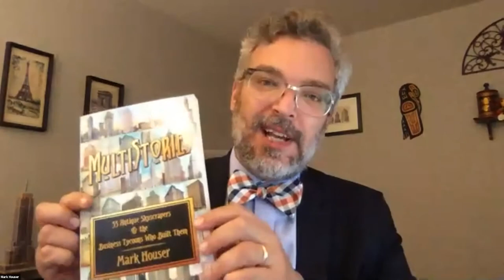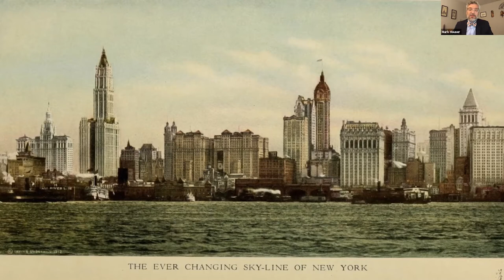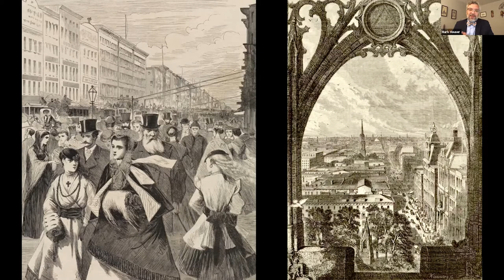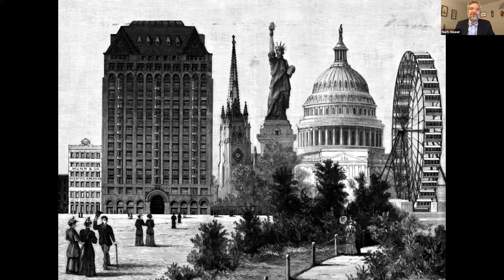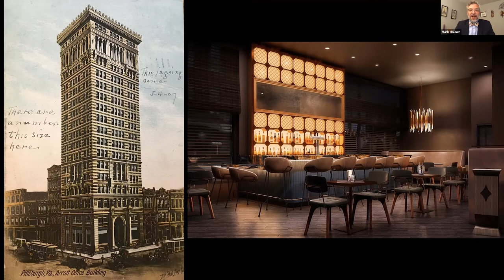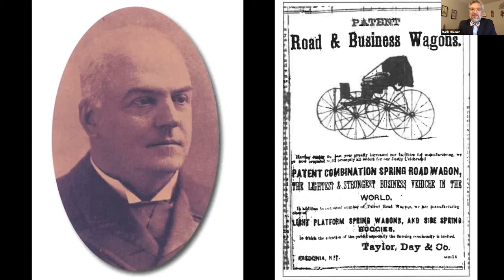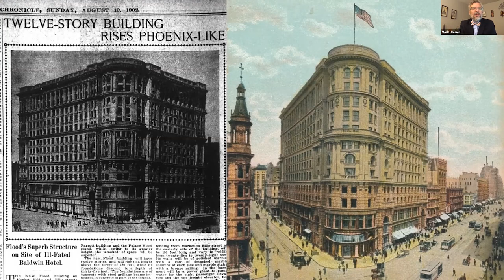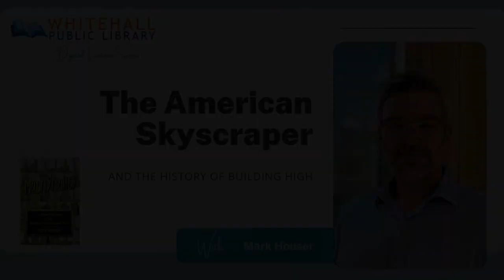The American Skyscraper and the History of Building High with Mark Houser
More than 100 years ago, towering marvels like New York's Flatiron Building thrilled the public and transformed cities across the country.  Now take a tour of the best of these elegant landmarks still standing today!

Join Mark Houser, author of MultiStories, to learn the surprising and inspiring stories of these architectural marvels.  In this colorful picture presentation, you’ll learn about the rags-to-riches risk-takers of the Gilded Age who invested in these so-called "machines that make the land pay.”  By the end of the program, you’ll have even more reasons to “look up” to these soaring structures that proclaimed their owners’ influence and remain as legacies of a fascinating, forgotten past.

Bio: Mark Houser​ is a Pittsburgh speaker and writer and the author of Multistories: 55 Antique Skyscrapers and the Business Tycoons Who Built Them.  He shares stories of America's early millionaires and the explosion of raw economic power, new technologies, and societal disruption they unleashed on their world — and the amazing skyscrapers they left behind.